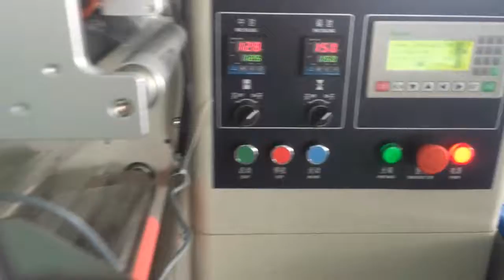KT 250D cake packing vedio